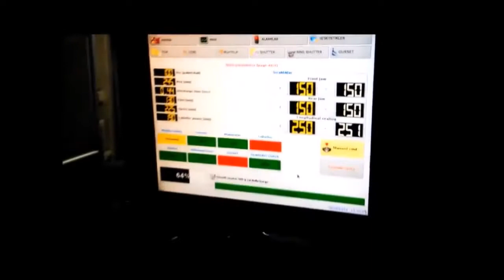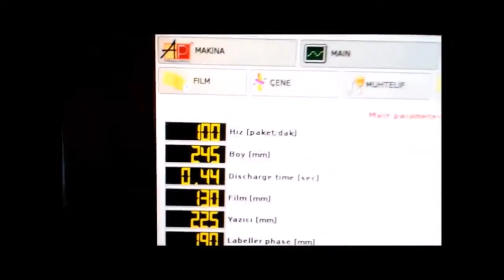Automatic Bundling Machine - ATCOPACK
BVM-1300 Vertical Bundling production machine with the minimum cost and with minimal staff with more FASTER and MORE will have the opportunity to receive the product.

The BVM-1300 Vertical Binding Machine rolls foil on your products without problems. It is possible to combine with single or double order system as you want.

P: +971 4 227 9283 (Enquiries)
P: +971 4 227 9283 (Service Ext.24)